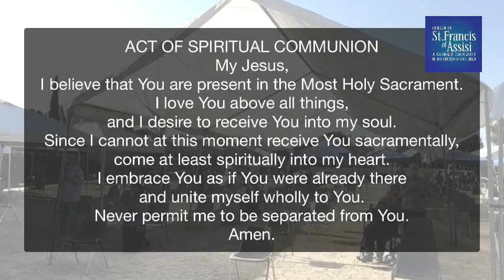Daily Mass sep/5/20